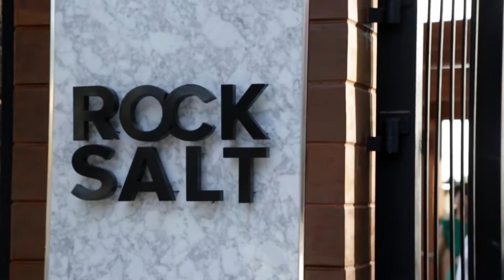Best Rosés Available in Thailand?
Just a week ago, I tasted more than 50 samples of rosé in blind tastings at one of the best beach resorts in Thailand’s Phuket, The Nai Harn. It was for JamesSuckling.com’s inaugural “Best Rosé of Thailand” award.